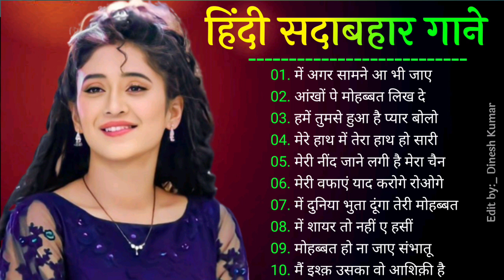सदाबहार पुराने गाने ❤️ 90's के सदाबहर गाने Hindi Sad Songs 🌹 Evergreen Romantic Gane (Jukebox 2022)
1930 hindi songs hits
90s hits hindi songs dj remix
80s hits hindi songs
2000s hits hindi songs
90s hindi songs
90s hits hindi songs status
govinda hit songs
udit narayan hit songs
80s songs
kumar sanu hit songs
90s songs tamil
evergreen gaane 90s sadabahar gane
sadabahar gane
old songs hits hindi sad
1930 hindi songs hits
old songs new version hindi
rajesh khanna hit songs
mohammad rafi song
old songs kishore kumar
old songs hits hindi remix
medium song
old songs hits hindi dj
सदाबहारपुरानेगाने
old songs tamil
old is gold status
sadabahar gane
सदाबहार गाने
sadabahar gane hindi
sadabahar gane video
sadabahar gane purane
sadabahar gane single
सदाबहार गाने पुराने
सदाबहार गाने हिंदी
sadabahar purane gane hindi
sadabahar purane gane video
सदाबहार पुराने गाने हिंदी
sadabahar purane gane dj
सदाबहार पुराने गाने dj remix
sadabahar purane gane mp3
sadabahar purane gane dj mein
सदाबहार पुराने गाने गम भरे
jukebox evergreen songs
jukebox hit songs tagalog
jukebox hit songs
jukebox hit songs telugu
jukebox hit songs tamil
jukebox hit songs tagalog remix
jukebox hit songs english
jukebox hit songs kannada
jukebox hit songs tagalog karaoke
jukebox hit songs tagalog with lyrics
hindi sad songs
hindi sad songs sadabahar gane
hindi sad songs 90s
hindi sad songs new
hindi sad songs 90s ke sadabahar
gane
hindi sad songs collection
hindi sad songs old
hindi sad songs 2021
hindi sad songs dj
हिंदी सैड सोंग्स
दर्द भरे गाने
दर्द भरे गाने हिंदी
दर्द भरे गाने भोजपुरी
दर्द भरे गाने डीजे में
दर्द भरे गाने वीडियो
दर्द भरे गाने पुराने
दर्द भरे गाने फिल्मी
दर्द भरे गाने वीडियो में
दर्द भरे गाने हिंदी में
दर्द भरे गाने mp3
Evergreen Hit songs || 70s 80s 90s romantic songs || लाता_रफी_किशोर के सदाबहार गाने || OLD IS GOLD,सदाबहारपुरानेगाने,HindiSadSongs,90s hits hindi songs,90s evergreen hindi songs
90s evergreen hits Hindi songs | Bollywood 90's Love songs | Hindi Romantic Melodies Songs
अलका याग्निक सॉन्ग 💔 80's70's90's सदाबहार पुराने गाने 🌹 Alka Yagnik Best Song 🌹 उदित नारायण के गाने,
80's70's90's सदाबहार हिंदी गाने 🌹 अलका याग्निक सॉन्ग 💖 कुमार सानू गीत 💔 Purane Gane mp3